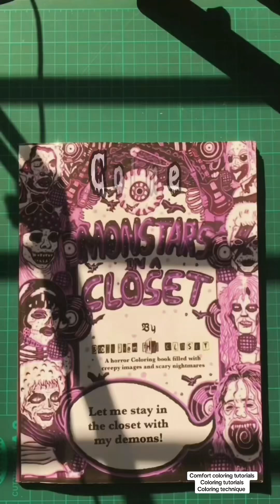How To use WATERCOLORS to tell a STORY ( COLORING TUTORIAL PART 2)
Here’s a part 2 of Rock n Roll coloring ! Here we have a female pioneer of Rock n Roll genre lost and forgotten to time but not anymore!